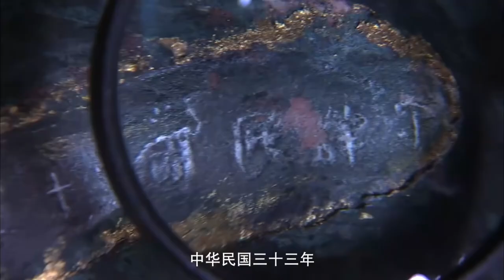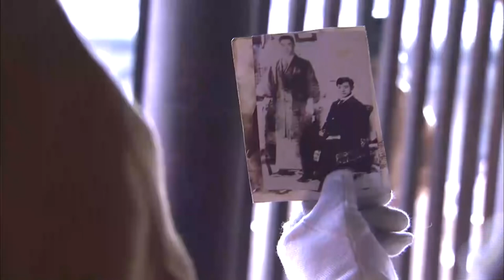【ENG SUB】Stepmother is not easy EP25 | The third wife of a famous doctor | Zhao Wenxuan/Li Qin